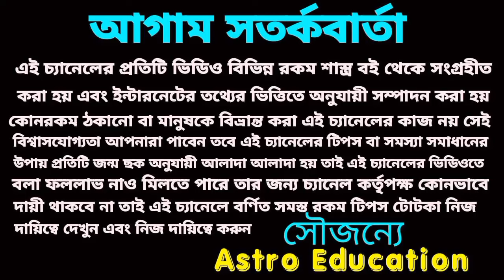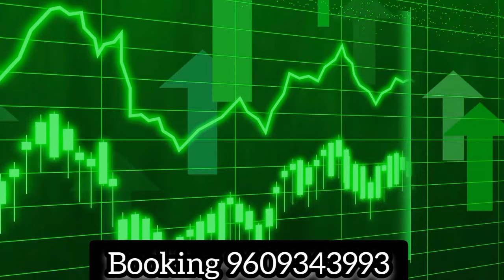2 April 2024 এই ছয়টি রাশির মহা অর্থপ্রাপ্তি হতে চলেছে!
2 April 2024 এই ছয়টি রাশির মহা অর্থপ্রাপ্তি হতে চলেছে!